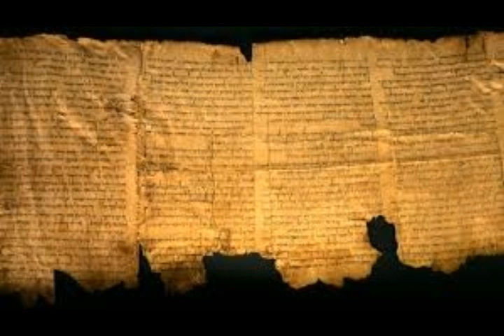Biblical Archaeology Discovery! Ancient Scrolls Dead Sea Pinpoint Location of Ancient Treasure!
Please Support:
2) Thumbnai limage - dead sea qumran  getty.jpg